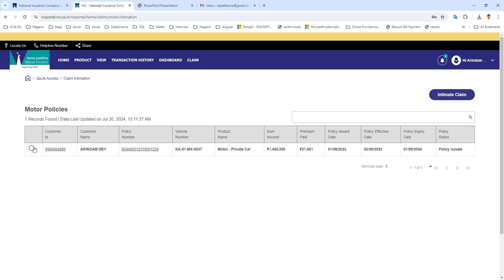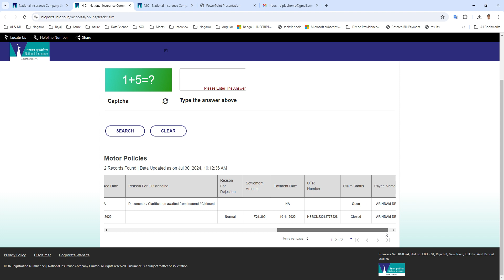NIC motor claim No doc upload option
no option to upload document